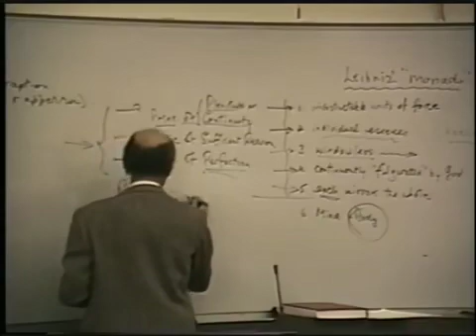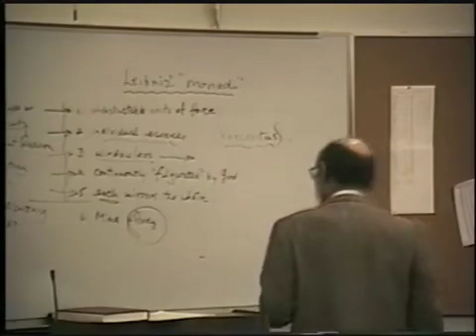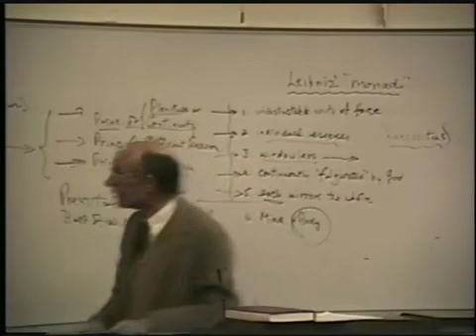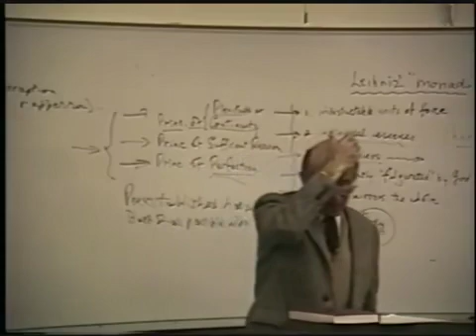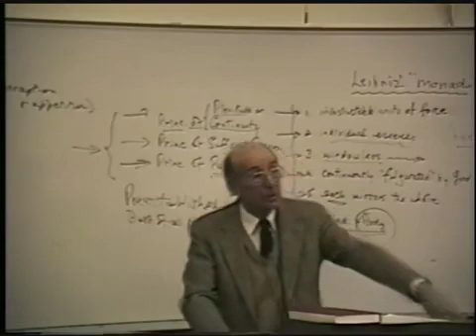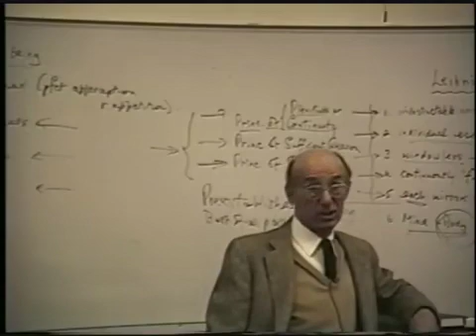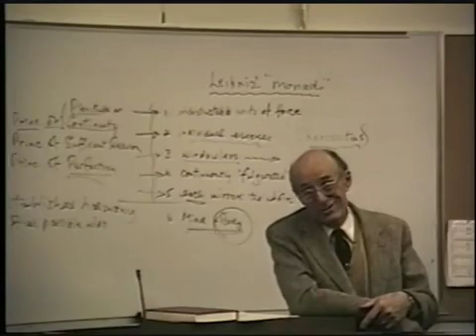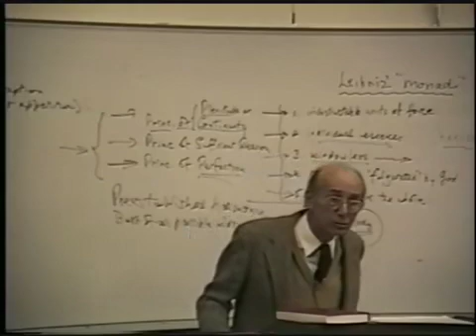A History of Philosophy 39 Leibinz's Monads2